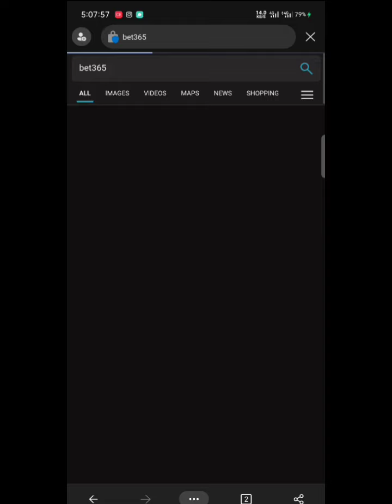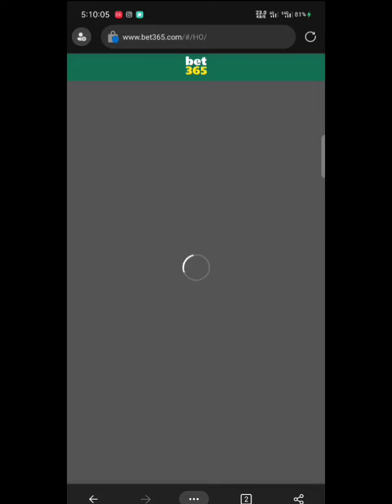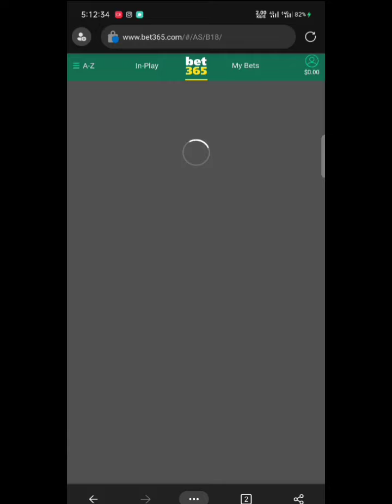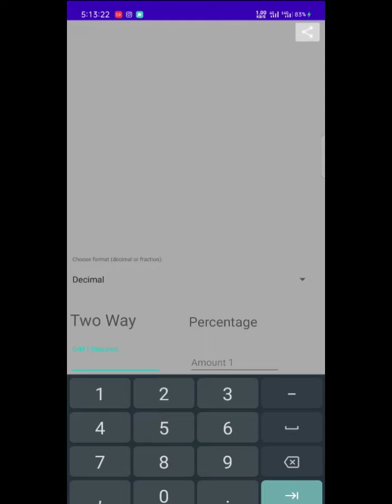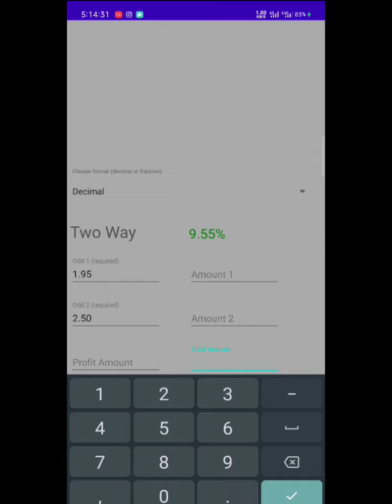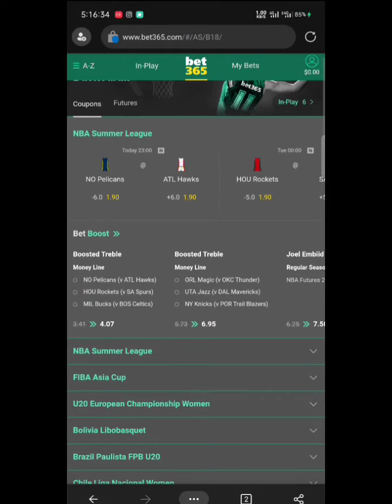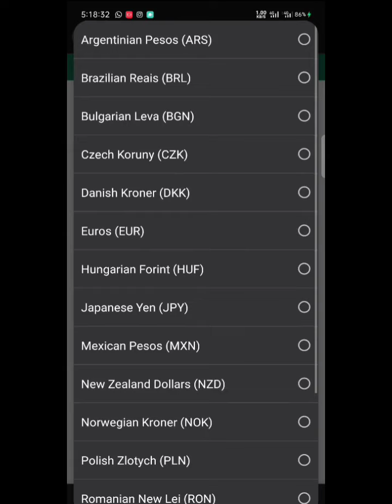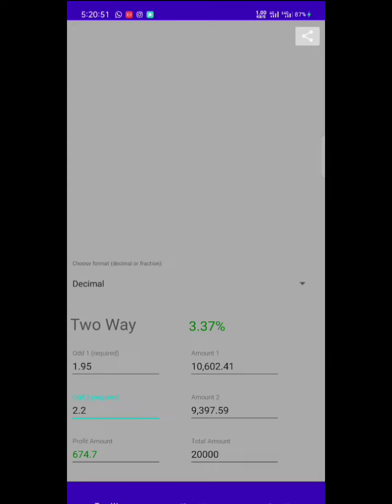How to Make Money with Sport Arbitrage in Nigeria and other Countries; sport Predictions🔥betting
in this video I explained how to make money with sport arbitrage in Nigeria and other countries. Making money betting regardless of the match result is indeed one of the best ways one can make money betting and also enjoy betting, dollar Arbitrage in Nigeria, best arbitrage in Nigeria.